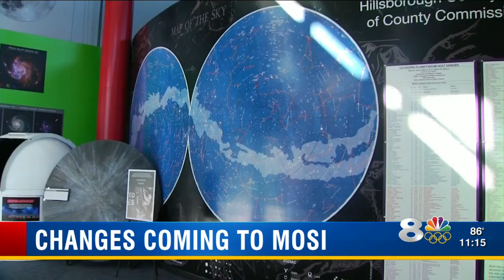Big changes coming to MOSI